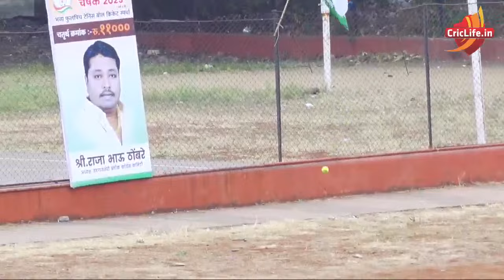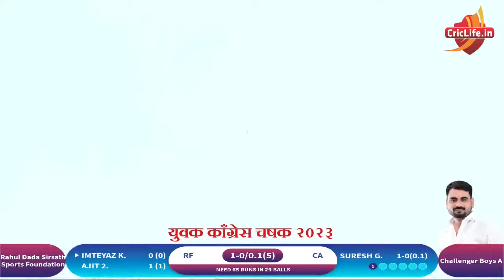Match 4 | Challenger Boys v/s Rahul Dada Shirsat | Yuvak Congress Chashak 2023 | Pune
Yuvak Congress Chashak 2023 | Pune